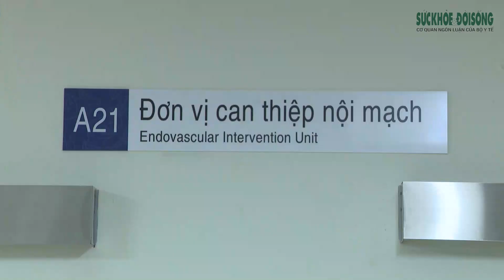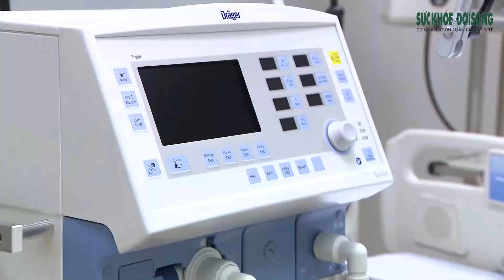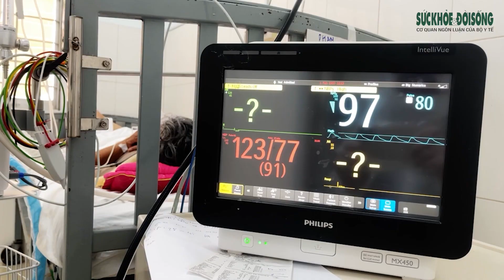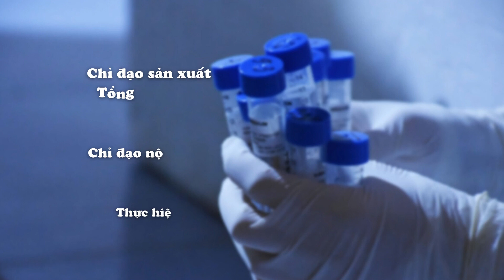Trung tâm Hồi sức tích cực COVID-19 tỉnh Vĩnh Long điều trị bệnh nhân cho 3 tỉnh thành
Nhằm hỗ trợ tốt nhất cho các tỉnh thành có số cả mắc COVID-19 cao, Bộ Y tế khẩn trương thành lập các Trung tâm hồi sức tích cực COVID-19 để điều động các y bác sĩ có chuyên môn cao điều trị tốt nhất cho các bệnh nhân COVID-19 thể nặng.
Trung tâm hồi sức tích cực người bệnh COVID-19 (ICU) của tỉnh Vĩnh Long bắt đầu đi vào hoạt động từ ngày 17/8. Trung tâm này trực thuộc Bệnh viện Nhi Trung ương và đặt tại BVĐK Vĩnh Long được thành lập từ sự hỗ trợ của Bộ Y tế.
Trong giai đoạn 1, Trung tâm ICU hoạt động với 60 giường cùng nhiều máy móc đảm bảo được việc điều trị các bệnh nhân COVID-19 nặng. Đây được xem là tuyến cuối quan trọng trong công tác chăm sóc, điều trị và góp phần quan trọng trong mục tiêu giảm thiểu bệnh nhân COVID-19 tử vong.
Trong giai đoạn 2, Trung tâm Hồi sức tích dự kiến hoàn thành vào ngày 30/8 với quy mô 200 giường bệnh.
PGS.TS Trần Minh Điển, Giám đốc Bệnh viện  Nhi Trung ương sẽ kiêm nhiệm giám đốc trung tâm hồi sức này.
Ông Trần Minh Điển cho biết, Trung tâm hoạt động với mục đích điều trị bệnh nhân COVID-19 nặng và nguy kịch cho người dân của tỉnh Vĩnh Long ngoài ra có thể nhận điều trị các bệnh nhân nặng của tỉnh Đồng Tháp và An Giang.
Bộ Y tế đã giao cho Bệnh viện Nhi Trung ương và các đơn vị khác cung cấp đủ các trang thiết bị, vật tư y tế và thuốc để đảm bảo hoạt động điều trị bệnh nhân COVID-19 của Trung tâm. Đồng thời, điều động 21 y, bác sĩ, điều dưỡng, nhân viên xét nghiệm và kỹ thuật viên có kinh nghiệm từ Bệnh viện Nhi Trung ương đến phục vụ công tác điều trị và thực hiện đào tạo chuyển giao kỹ thuật cho các cán bộ y tế tại tỉnh Vĩnh Long về hồi sức tích cực và kiểm soát nhiễm khuẩn để đảm bảo được nhân lực hoạt động cho Trung tâm.
Nối tiếp tỉnh Vĩnh Long, Bệnh viện Ða khoa Trung ương Cần Thơ, Bệnh viện Đa khoa Sa Đéc tỉnh Đồng Tháp – nơi chỉ sử dụng để cách ly y tế, tiếp nhận khám chữa bệnh cho người dân trên địa bàn, thì nay, cũng thay đổi công năng, chuyển thành bệnh viện điều trị bệnh nhân COVID-19.
Việc đưa vào sử dụng 5 Trung tâm Hồi sức tích cực điều trị COVID-19 tại 5 tỉnh thành phố có ý nghĩa rất quan trọng với người dân khu vực ĐBSCL và miền Tây.
Với tinh thần “chống dịch như chống giặc”, bảo vệ sức khỏe của nhân dân là trên hết, mạng lưới 5 ICU này, với kỹ thuật, chuyên môn và máy móc tốt nhất, các y, bác sĩ tuyến đầu sẽ ngày đêm hối hả cứu chữa, giành giật sự sống cho bệnh nhân COVID-19 nặng, góp phần làm giảm các ca F0.
Chúng ta hoàn toàn tin tưởng rằng, với hệ thống trang thiết bị hiện đại, tiên tiến, với đội ngũ y bác sĩ tài giỏi, tận tâm, tận lực, trung tâm sẽ là nơi điều trị, cứu chữa kịp thời, nhanh chóng, hiệu quả các ca bệnh nặng, nguy kịch, giảm nguy cơ tử vong.

Đường dây nóng Bản tin COVID-19 247: 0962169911